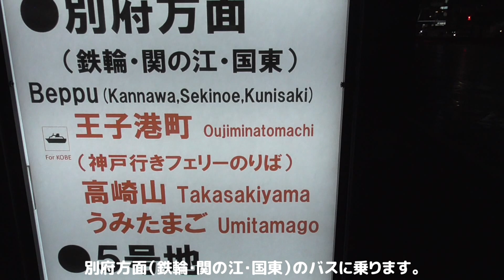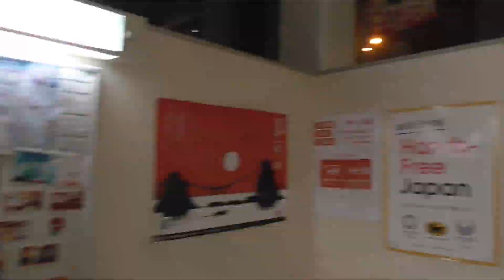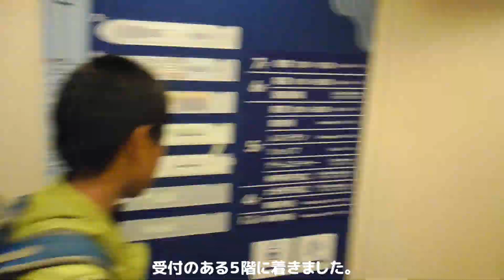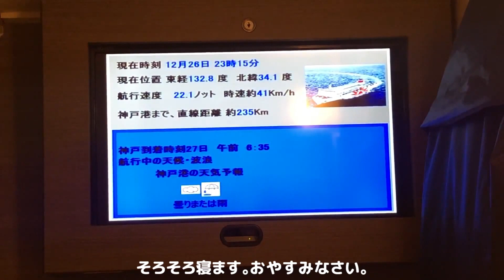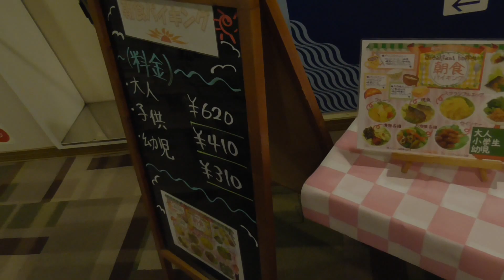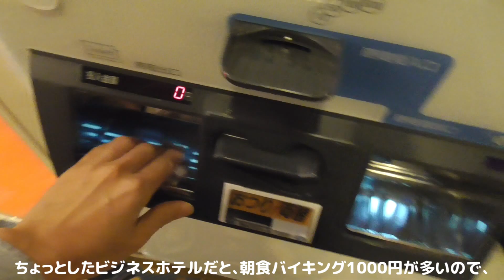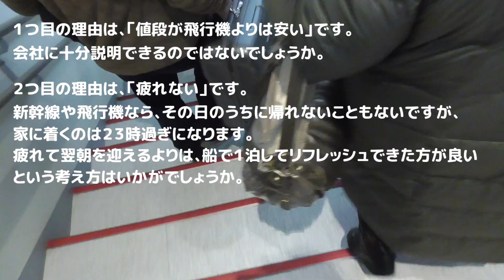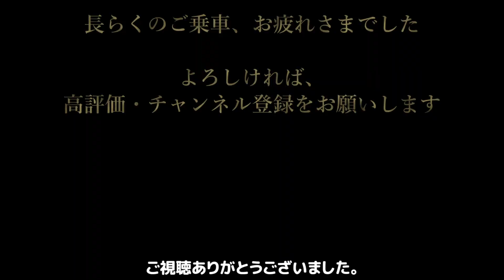「出張」という視点で、さんふらわぁの使い勝手を検証してみました。